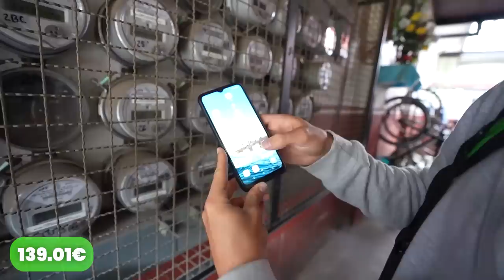Sobrevivo 30 Días con 0.01€ en México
Todos hemos pasado de largo cuando hemos visto un céntimo en el suelo. Esta serie te va a hacer recoger todos los que veas ;)

👊🏽 Te veo mañana con el siguiente día del reto.